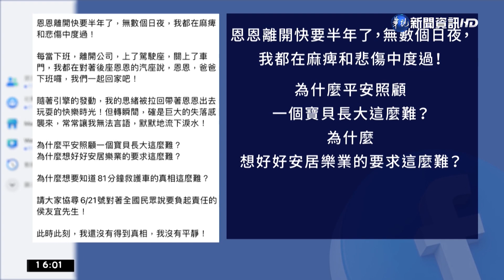恩恩爸悲喊"協尋侯"求真相 侯友宜:已進入司法｜華視台語新聞 2022.10.19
選戰倒數38天，選戰激烈的台北和新北，候選人曾引發的爭議都被拿出來討論！先來看到新北市長侯友宜要連任遇到的最大危機，恩恩案！中和2歲男童恩恩染疫，卻等了81分鐘救護車才來，最後不幸過世，一直追查真相的恩恩爸再度發文，說自己半年來、都在麻痺和悲傷中度過，沒得到真相就沒有平靜，請大家協尋、曾說要負起責任的新北市長侯友宜。對此代表民進黨出戰新北市長的林佳龍表示，如果他當選會展開行政調查，也呼籲侯友宜將心比心。